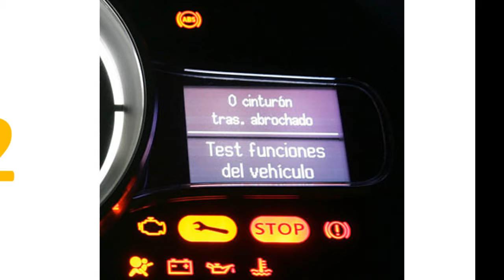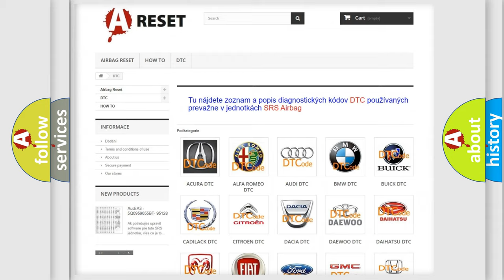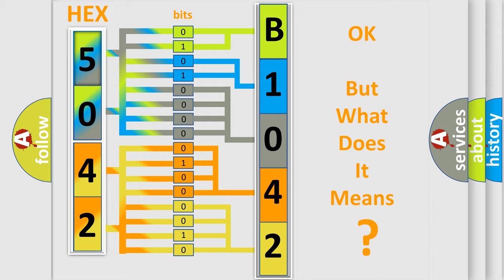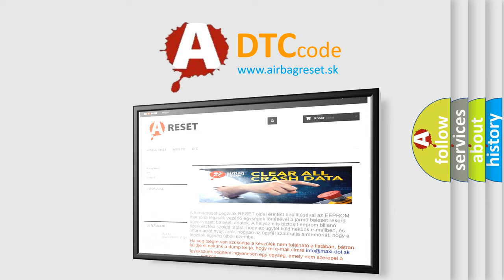DTC Alfa-Romeo B1042-24 Short Explanation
Contents:
0:21 Basic DTC analysis according to OBD2 protocol standard.
1:48 Insight into programming
2:58 A diagnostically understandable description of the Diagnostic Trouble Code
3:05 Basic error definition

Make:
Alfa Romeo
Code:
B1042-24
Definition:
Front Light Led Unit Left-Signal Stuck High
Description: